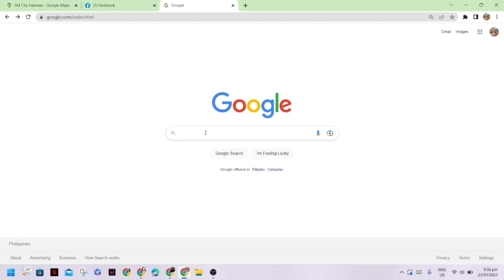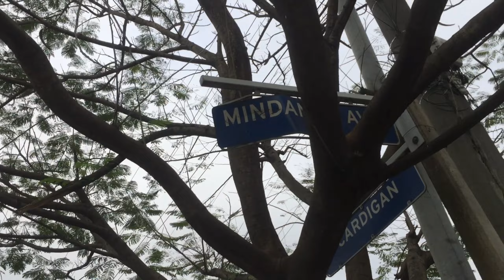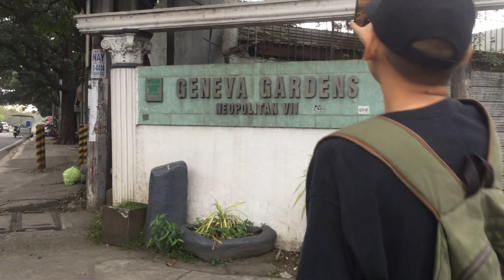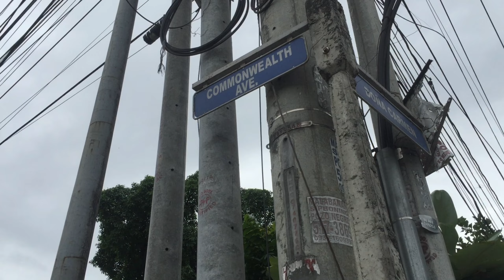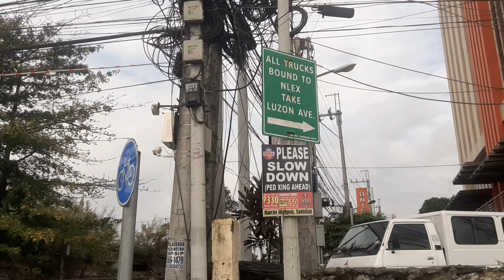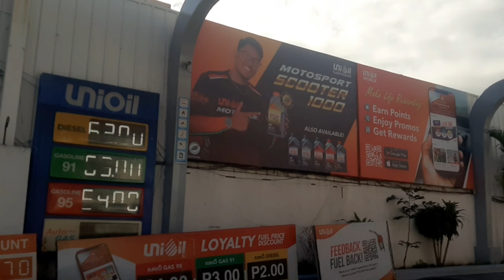We walked from SM Fairview to Sm MOA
SUBSCRIBEEE GUYS OHHHH
Follow niyo page namin guys